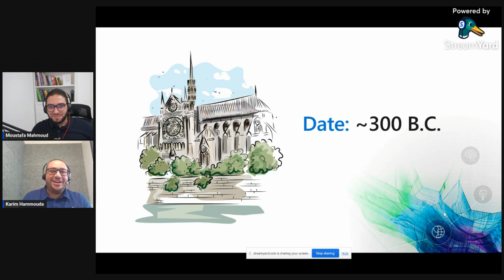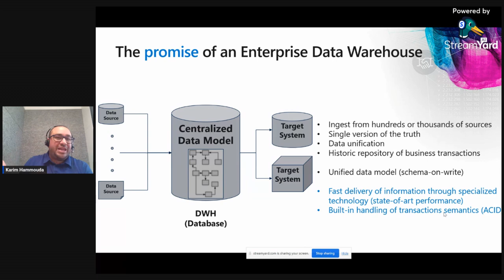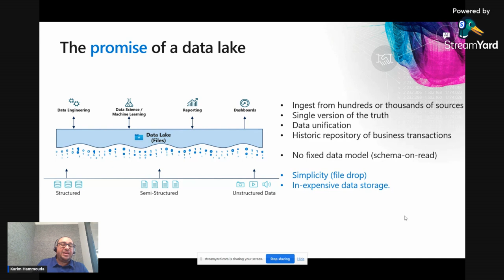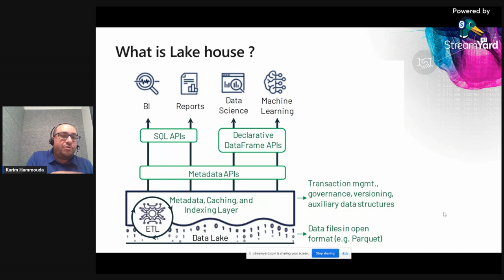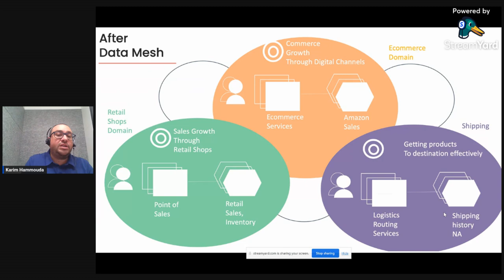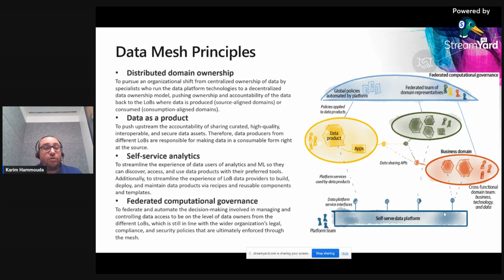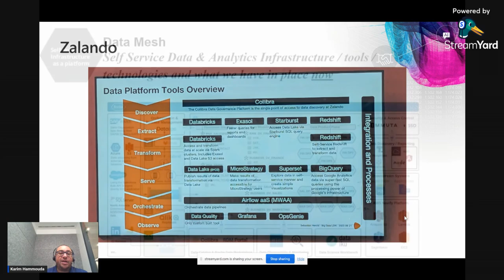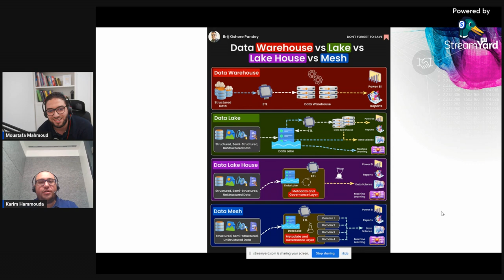01- The Evolution of Data Mesh - Part 1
About Karim: Karim Hammouda is a Cloud Solutions Architect for Data & AI at Microsoft with passion for big & fast data analytics. He works with various customers to design and build analytics solutions that contribute to their business growth. In his free time, he likes to watch history TV documentaries and play video games with his son.

Build and train ML models using a data mesh architecture on AWS:
- Part 1
- Part 2

- Data warehouse
- Data lake
- Data Lakehouse Architecture
- Data mesh

References:

- Building a Hadoop Data Warehouse: Hadoop 101 for Enterprise Data Warehouse Professionals
- Lakehouse: A New Generation of Open Platforms that Unify Data Warehousing and Advanced Analytics